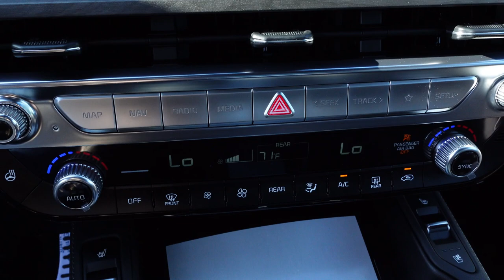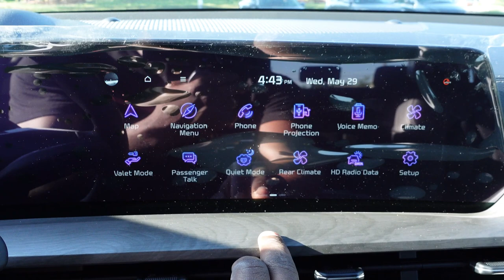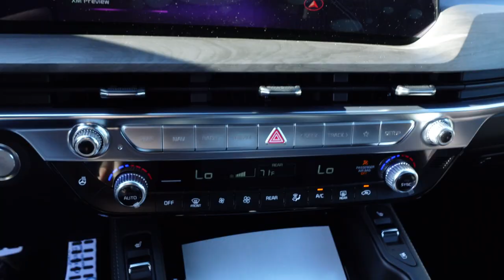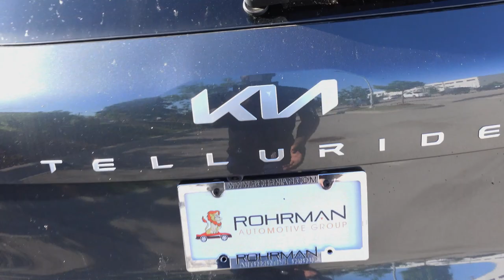2024 KIA Telluride Tour: Inside and Outside - Full Review Walkthrough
Take a detailed tour of the 2024 KIA Telluride in this comprehensive review walkthrough. Explore both the interior and exterior features of this stunning vehicle, from its spacious cabin to its sleek design. Get a closer look at all the highlights and details that make the 2024 KIA Telluride a top choice in the SUV market. Join us for an in-depth look at what this impressive vehicle has to offer inside and out!

00:00 Exterior
02:31 Interior front
05:04 Interior back
07:19 trunk
08:06 engine